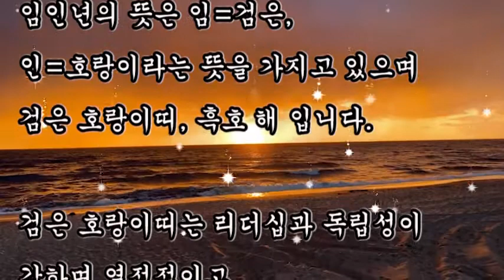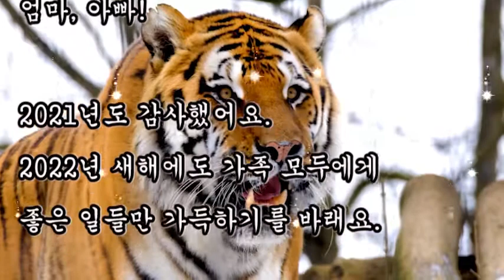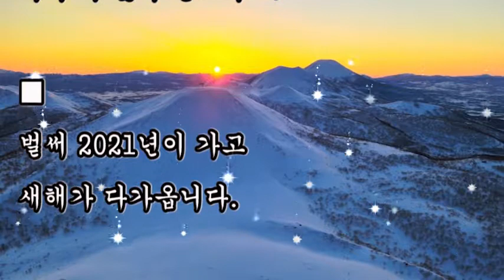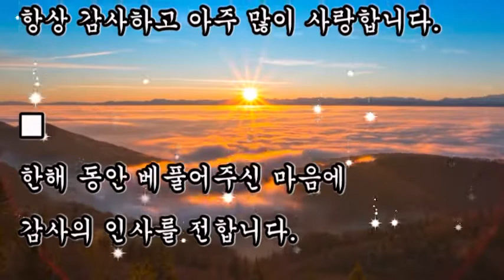2022 임인년 새해인사말 모음, 임인년 신년 인사말 모음, 새해 희망글 모음, 새해 덕담 모음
2022 임인년 새해인사말 모음,
임인년 신년 인사말 모음

다사다난했던 2021년이 서서히 저물어갑니다.
숨 가쁘게 달려온 2021년도
어느새 끝나가고 있다는 의미일 것입니다.

2022년은 임인년(壬寅年)으로
'임인'은 육십갑자 중에 39번째에 해당됩니다.

임인년의 뜻은 임=검은, 인=호랑이라는 뜻을 가지고 있으며
검은 호랑이띠, 흑호 해 입니다.

검은 호랑이띠는 리더십과 독립성이 강하며 열정적이고
큰 야망을 이룰 수 있는 성향을 가지고 있습니다.

호랑이띠의 특성처럼 새해 임인년에는
열정적으로 도전해서 멋지게 꿈을 성취하면 좋겠습니다.

호랑이는 12지의 3번째 동물로 예로부터
사악한 잡귀들을 물리치는 영물로 인식되고 있습니다.

호랑이는 맹수로서 최고의 두려움의 대상입니다.
하지만 동시에 은혜를 갚을 줄 아는
예의 바른 동물로 대접받기도 하면서
호랑이는 우리나라를 대표하는 동물로 여겨져 오고 있습니다.

호랑이의 기운받아 2022년 임인년(壬寅年)
검은 호랑이의 해(흑호 해)를 맞습니다.

흑호(黑虎)는 힘이 넘치고 열정과 정직이 있다고 알려져 있고,
모험과 명예욕이 강하고 용맹스럽다고 알려져 있습니다.

2022년 임인년 호랑이의 해 인사드립니다.

다사다난했던 2021년을 마무리하며
한해동안 보내주신 관심과 사랑에 감사드립니다.

새해에는 조금 더 따듯하고
호랑이처럼 밝은 기운이 가득했으면 좋겠습니다.

2022년 새로운 도약을 약속드리며
여러분의 가정에도 행복과 건강이 함께하시는 새해가 되시길 기원합니다.

다사다난했던 한 해가 저물고 희망찬 새해가 밝았습니다.

2022년 임인년에는 하시는 일 더욱더 잘되시길 바라며

늘 건강하고 행복한 한 해 되시길 기원합니다.

2021년 한해 잘 마무리 하셨지요?

한 해동안 어려움에도 쉬지 않고 달려오느라 고생이 많으셨습니다.

2022년 올 한 해도 계획하시는 모든 일 잘 되시기를 바랍니다.

2022년 새해에는 임인년,

흑호랑이처럼

힘차게 도약하는 한해가 되기를 바랍니다.

원하시는 일 모두 이루어지는 2022년이 되기를 바라고,

건강과 즐거움이 늘 함께하는 한 해가 되기를 빌겠습니다.

코로나19탓에 답답하고 힘든 2021년이었습니다.

2022년에는 코로나가 꼭 종식되기를 소망하며

댁내 건강과 평안이 계속되길 바랍니다.

건강 잘 챙기시고 즐거운 새해보내세요!